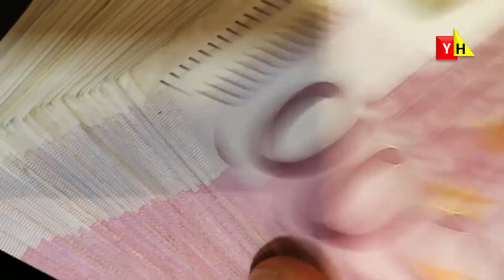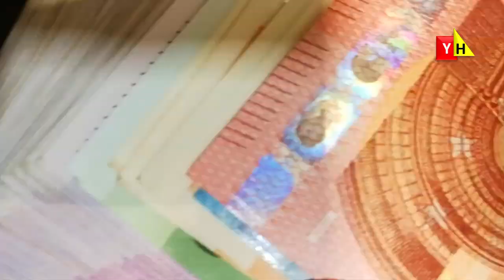تمرين الإنفاق الذهني لجذب الوفرة المالية I جرب وبعدها احكم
تمرين رائع لجذب المال باستعمال قوى عقلك الباطن
عدة طرق رائعة تمكنك من رفع اهتزازك الطاقي حتى تتمكن من جذب كل ما تريد
ينص قانون الجذب الفكري على أن مجريات حياتنا اليومية أو ما توصلنا إليه إلى الآن هو ناتج لأفكارنا في الماضي وأن أفكارنا الحالية هي التي تصنع مستقبلنا، بالأحرى يقول القانون أن قوة أفكار المرء لها خاصية جذب كبيرة جدا فكلما فكرت في أشياء أو مواقف سلبية اجتذبتها إليك وكلما فكرت أو حلمت أو تمنيت وتخيلت كل شيء جميل وجيد ورائع تريد أن تصبح عليه أو تقتنيه في حياتك فإن قوة هذا الأفكار الصادرة من العقل البشري تجتذب إليها كل ما يتمناه المرء
أسئلتكم عن جذب شريك الحياة :
أسئلتكم بخصوص تقنية 5X55
 قانون الجذب تقنية 55*5  قانون الجذب بالماء  55×5  طريقة قانون الجذب لشخص معين  تمرين 55  علامات نجاح قانون الجذب  قانون جذب 5*55  كيفية تطبيق قانون الجذب بسهولة
مانترا ليلية قوية جداً في الجذب والتجلي
الامتنان في القرآن
دفتر الامتنان
تساقط الثلج
جذب الوفرة المالية
جذب المال بالعقل الباطن
الإنفاق الذهني